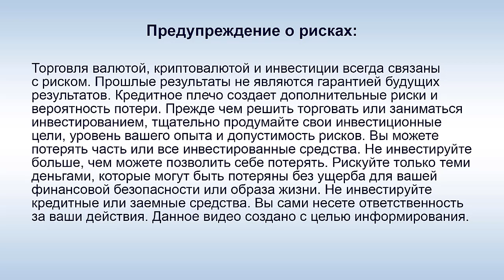Jewelru-House.com (РЮД) - Трансляция из ювелирного магазина!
Оптимизация видео:
jewelru-house.com, jewelru house com, jewelru house сайт, jewelru-house.com сайт, jewelru-house.com скам, jewelru house скам, jewelru скам, jewelru-house.com отзывы,